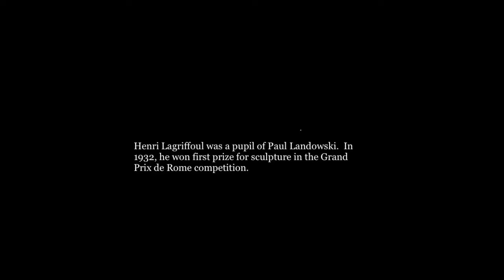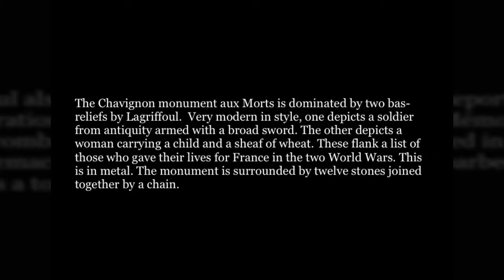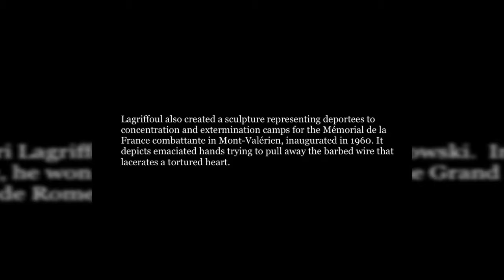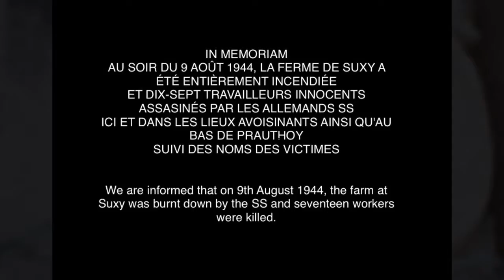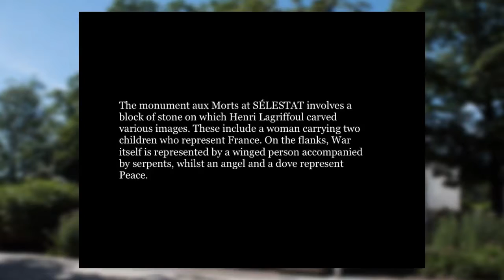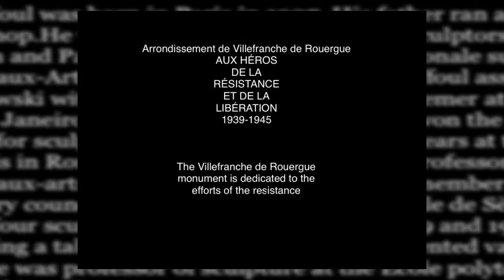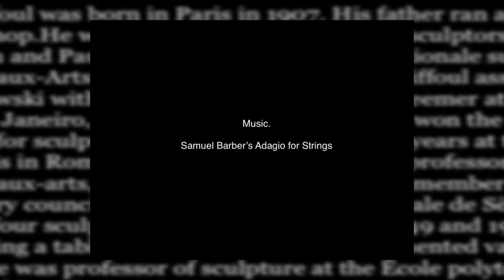The monument aux Morts of Henri Lagriffoul